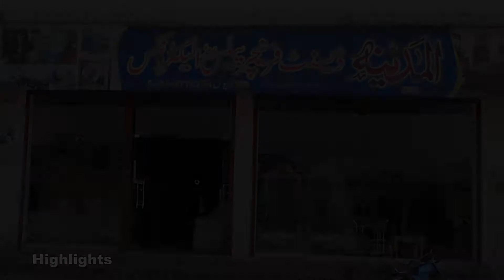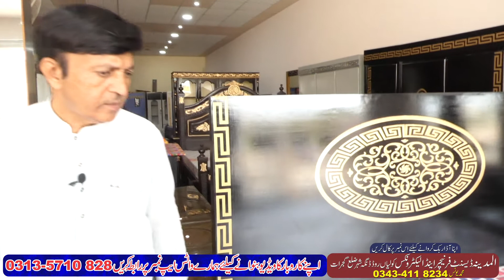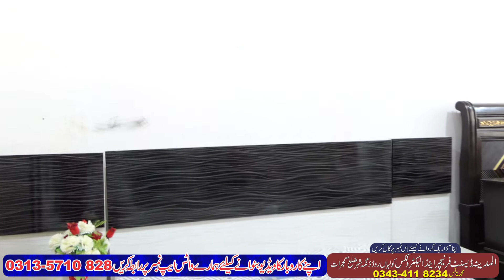Jahez Package 55000 Main | Low Price Furniture Gujrat Market | Bridal Furniture New Design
New Furbiture Design 2022 Low Price

Al Madina Furniture House Dinga City